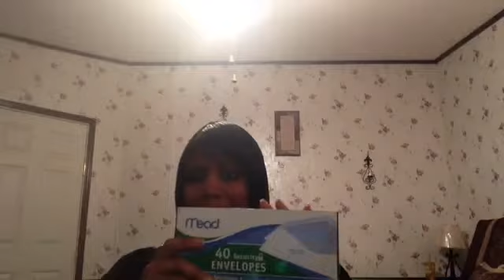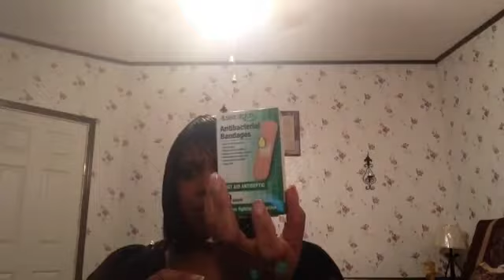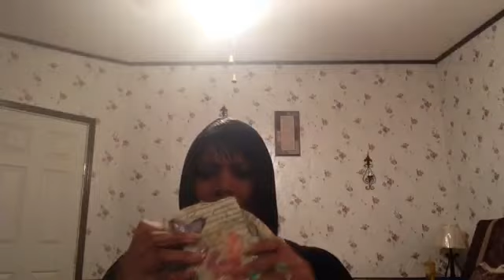Dollar Tree Haul May 30 2014